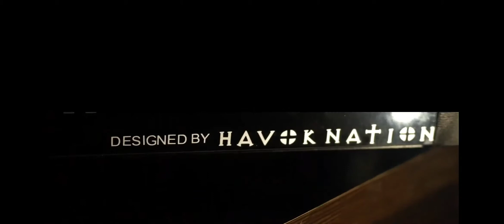Mortal airdrop| mortalairdrop | 8bitthug | mamba |s8ul rejoice by rebel